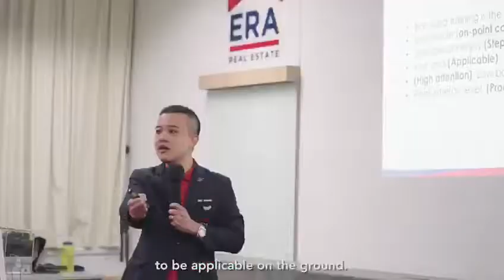MondayNightExpress, the bullet train to your real estate success!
MondayNightExpress, the bullet train to your real estate success! ❤ The Age Of “Bite-Sized” Learning.

For many real estate salespersons, bite-sized training has always been the right size. Snackable content also makes it easier for salespersons to savor every lesson step after step. It offers our agents substantial on-point content. They will surely come back for more every Monday!

Learners are all fighting against lengthy lectures. Once learners exhibit signs of boredom, getting their attention back will be too difficult. This is where bite-sized learning comes in. It offers a promising antidote by primarily increasing a learner's psychological engagement. Learners will be motivated to consume short, snappy yet meaningful content. Salespersons at the peak of their energy level, often produce successful results.